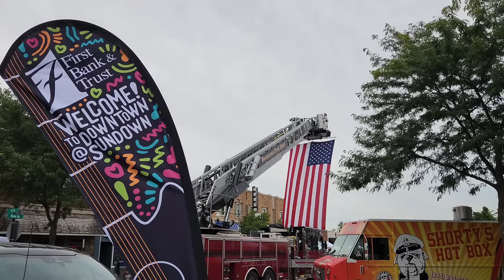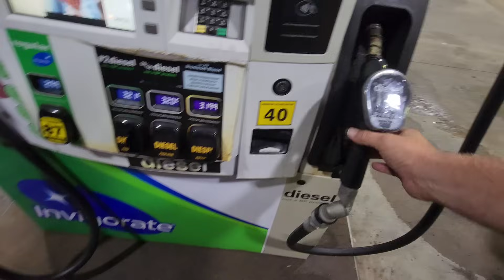Driving Six Hours To Be A Stalker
Let's do a road trip